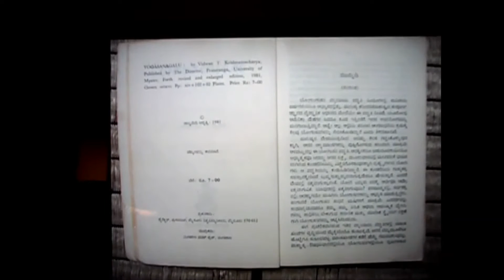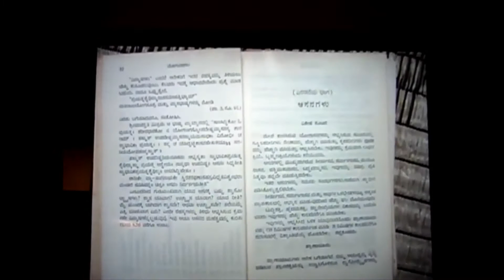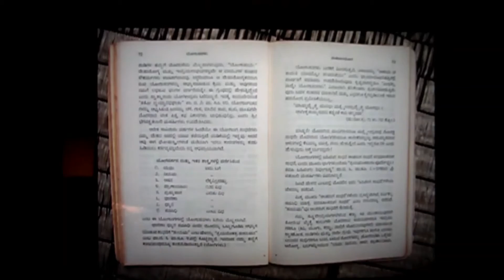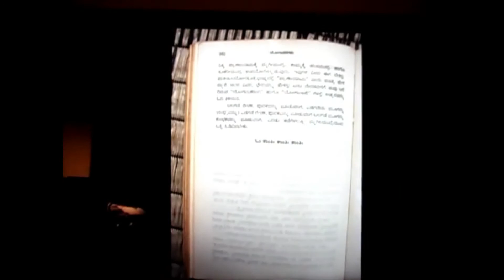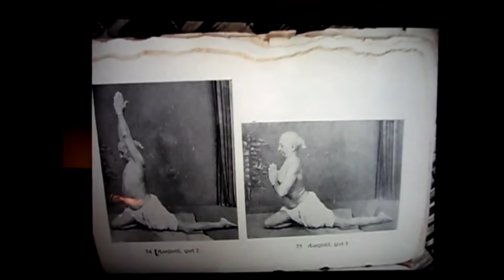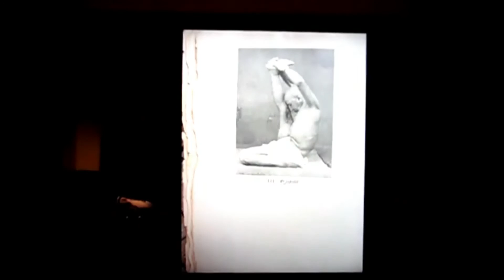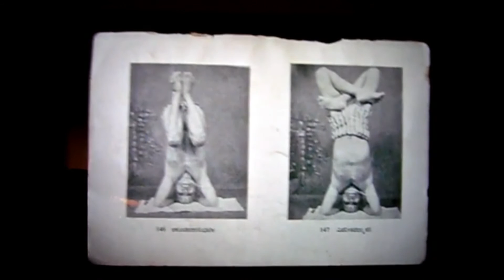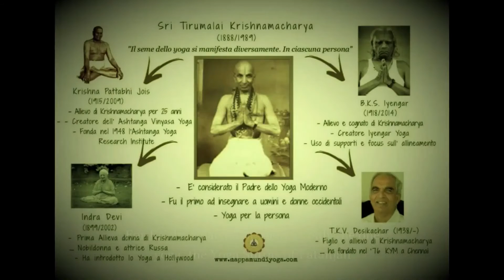Krishnamacharya's Yogasanagalu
In 1941, Life magazine featured a demonstration of Yoga in Mysore by Krishnamacharya's students. Photos by Wallace Kirkland.

1941 was also the year Krishnamacharya published his 'original' Ashtanga vinyasa book Yogasanagalu (Mysore, 1941) which includes the table of asana divided into three groups, Primary, Middle and Proficient.

00:00 Krishnamacharya's Yogasanagalu (download the book by using the link below)
04:02 Photos from the book
07:59 Tirumalai Krishnamacharya and the Patanjali Yoga Sutras

Under the king’s generous patronage, Krishnamacharya also authored what would be his magnum opus, the Yoga Makaranda, a two-volume encyclopedia on yoga in 1934.

Ashrams of India Volume 2 : Krishnamacharya Yoga Mandiram. Considered to be one of the premier yoga institutes in India, it attracts yogis from around the world, this nonprofit yoga centre was established by T.K.V. Desikachar in honour of his father and guru, Tirumalai Krishnamacharya.